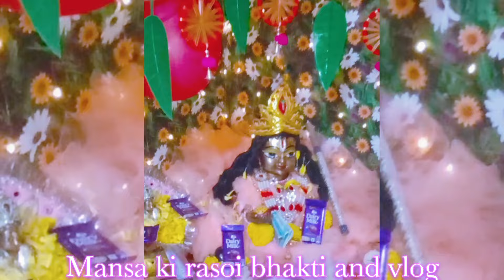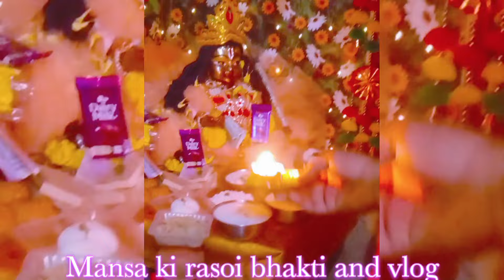लड्डू गोपाल को भोग लगाते समय रोज़ भूल जाती पर्दा लगाना! फ़िर जो हुआ!😭\\ laddu gopal ki sachi ghatna\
your queries-

लड्डू गोपाल को भोग लगाते समय रोज़ भूल जाती पर्दा लगाना! फ़िर जो हुआ!😭\\

लड्डू गोपाल के स्नान का जल रोज़ डालती थी गमले में। फ़िर जो हुआ !\\

laddu gopal

लड्डू गोपाल को रखी कई दिनों तक
भूंखा😭\\

रोज लगाती थी मिश्री का भोग\\

laddu gopal ki sacchi kahani

vrindavan ki sachi ghatna

bankebihari ki sachi ghatna

laddu gopal ki sachi ghatna hai

laddu gopal ki sacchi ghatna ki kahani

laddu gopal ki sacchi ghatna bataen

laddu gopal ki sacchi ghatna bataiye

laddu gopal ki sacchi ghatna suniye

laddu gopal ji ki sacchi ghatnayen

laddu gopal ji ki sacchi ghatna hai

balgopal ki sachi ghatna

laddu gopal sacchi ghatna trending video

laddu gopal ki satya

laddu gopal

laddu gopal ki dress kaise banaen

laddu gopal ji ki seva kaise karen

laddu gopal ki kahaniyan sunaiye

laddu gopal ki viral video

laddu gopal ji ki viral video

dharmik kahaniyan

dharmik stories

bhakti kahaniyan

bhakti marg

bhajan marg

bhakti laddu gopal

krishna bhagwan ki sachi ghatna

krishna stories

krishna video

krishna videos

sachi ghatna

sacchi ghatna

sacchi kahani

सच्ची घटना

सच्ची कहानी

लड्डू गोपाल की कहानी

लड्डू गोपाल की न्यू वीडियो

लड्डू गोपाल की कहानी सुनाईये

लड्डू गोपाल की सेवा कैसे करें

धार्मिक कहानियाँ

भक्ति कहानियाँ

भक्ति मार्ग

कहानियाँ

कहानी
laddugopal
sachighatna
sachikahani
dharmikvideo
kahaniya
viralvideo
trendingvideo
laddugopaldress
laddugopalkikahani
laddugopalkisevakaisekare
sacchikahani
bhakti
bhaktikahaniya
dharmikvideo
dharmikkahaniya
hindistories
kahaniya
kahani
kahaniyainhindi
trending
viral
mansa

laddu gopal ki sacchi kahaniyan

laddu gopal ki new video

laddu gopal ki trending video

laddu gopal ji ki sachi ghatna

laddu gopal ji ki video

laddu gopal ki sachchi ghatna

laddu gopal winter routine

gyanvardhak kahani

bhagwan ki katha

dharmik kahaniyan

dharmik kahaniyan hindi

bhakti kahani

amrit Kahaniya

krishna bhakti

hindu stories

bhakti marg

bhakti laddu gopal

radhe krishna

laddu gopal

shyam diwani Story

laddu gopal

dharmik kahaniyan

dharmik stories

bhakti kahaniyan

bhakti marg

bhajan marg

bhakti laddu gopal

krishna stories

krishna video

krishna videos

sachi ghatna

sacchi ghatna

sacchi kahani

सच्ची घटना

सच्ची कहानी

धार्मिक कहानियाँ

भक्ति कहानियाँ

भक्ति मार्ग

कहानियाँ

laddugopal
sachighatna
sachikahani
dharmikvideo
kahaniyainhindi
trending
viral
mansa

laddu gopal

dharmik kahaniyan

dharmik stories

bhakti kahaniyan

bhakti marg

bhajan marg

bhakti laddu gopal

krishna stories

krishna video

krishna videos

sachi ghatna

sacchi ghatna

sacchi kahani

सच्ची घटना

सच्ची कहानी

धार्मिक कहानियाँ

भक्ति कहानियाँ

भक्ति मार्ग

कहानियाँ

कहानी